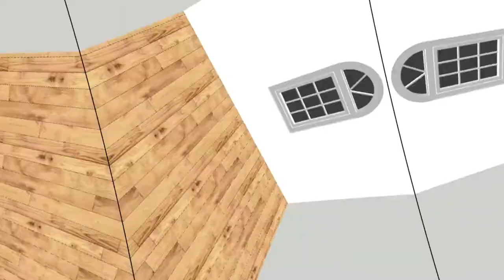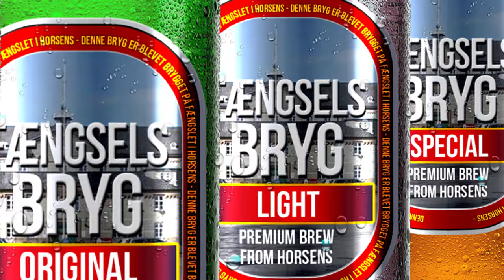Introduktionsvideo Horsens Bryghus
Projekt Learnmark Horsens Handel og service
Sebastian, Tobias,  Vesti, Casper